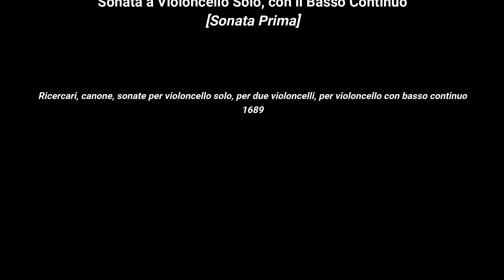Domenico Gabrielli - Sonata à Violoncello Solo, con il Basso Continuo [Sonata Prima] - AVRES SERVA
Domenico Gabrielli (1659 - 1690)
* Sonata à Violoncello Solo, con il Basso Continuo [Sonata Prima]
(Ricercare, canone, sonate per violoncello solo, per due violoncelli, per violoncello con basso continuo, 1689)

AVRES SERVA
* Pedro Massarrão, baroque cello (Anonymous, séc. XVIII)
* Nuno Oliveira, organ (Nicola Ferroni, 2017)

Temperament = Meantone 1/4 comma

LIVE CONCERT
July 27th, 2019
11º Festival das Artes, Coimbra, Portugal